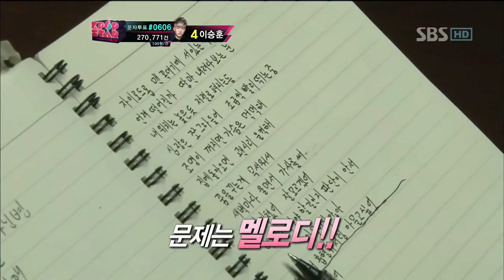Lee SeungHoon [The show must go on] @KPOPSTAR 20120415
꿈을 현실로 이뤄줄 차원이 다른 오디션이 온다!
서바이벌 오디션 [K팝 스타]!!

화제의 '우승자 데뷔 프로젝트' 그 마지막 이야기!
SM, JYP, YG의 최강 프로젝트 군단!
그들이 준비한 깜짝 놀랄만한 TOP4의 무대에 주목하라!

★ 새로운 무대! 새로운 감동을 선사할 K팝스타 영광의 TOP4!
SM에 캐스팅된 박지민의 놀라운 변신!
지금까지 단 한 번도 선보이지 않은 새로운 모습이 공개된다!
JYP 박진영의 열성을 다한 트레이닝!
한층 더 업그레이드 된 백아연, 이승훈의 무대를 기대하라!
YG에서 이하이의 무대를 위해 준비한 특별한 만남!
이하이의 매력적인 저음, 소울풀한 무대가 펼쳐진다!

그리고 마지막으로 TOP4가 준비한 깜짝! 특별무대까지!

영광의 TOP3를 향한 치열한 접전 예고!
우승에 한 발짝 다가가게 될 참가자는 과연 누가 될 것인가!

4월 15일 일요일 저녁 6시 20분!
세계를 놀라게 할 스타의 등장을 절대 놓치지 마세요!!